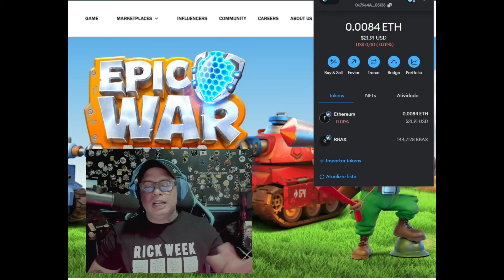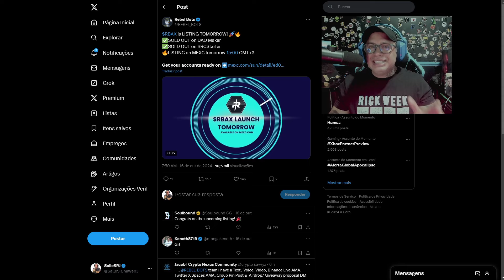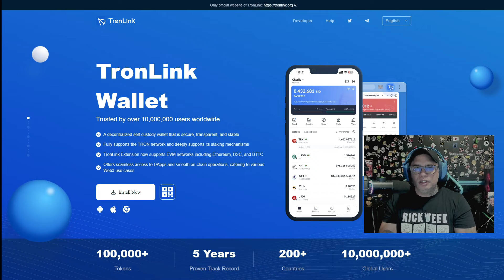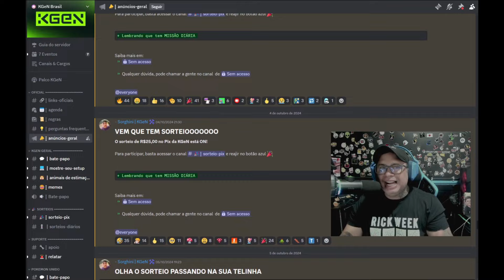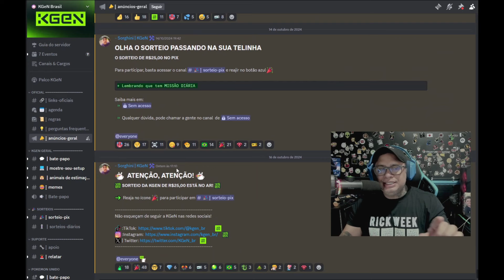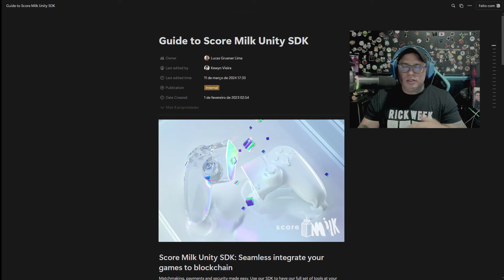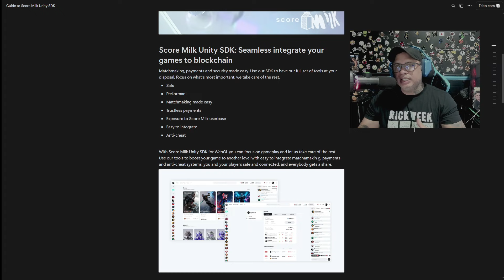EU AVISEI QUE IA LANÇAR HOJE! EPIC WAR REBEL BOTS NA ARBITRUM ONE E SCORE MILK MELHOR LAUNCH ARCADE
*Rei dos Coins Gift Cards* Cupon: SalleSRJ